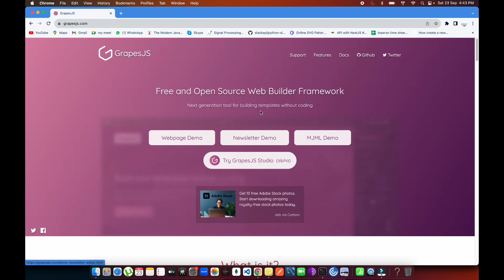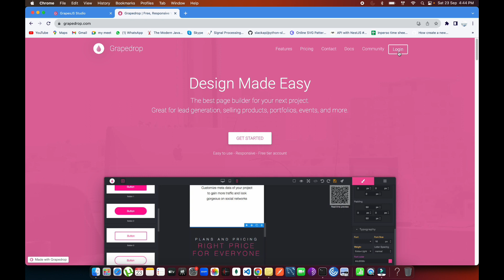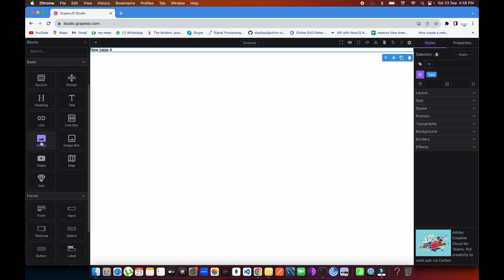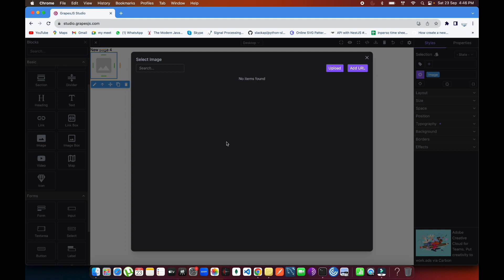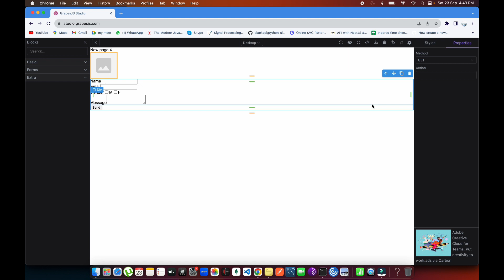Grapesjs Studio | Grapesjs Builder | Code Editor